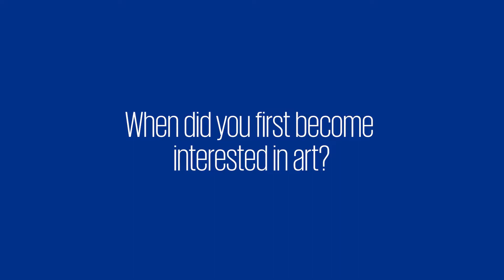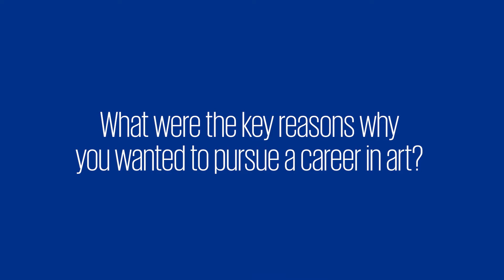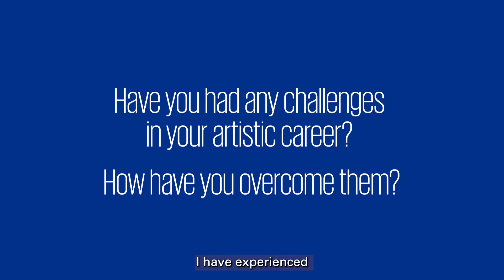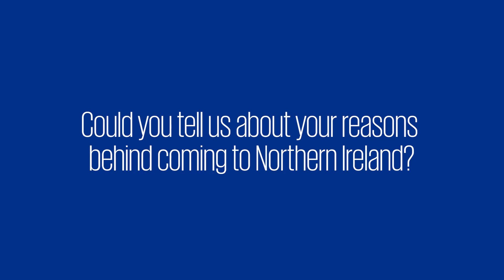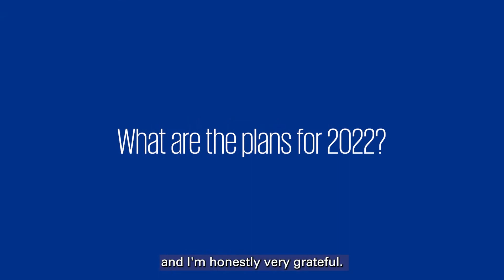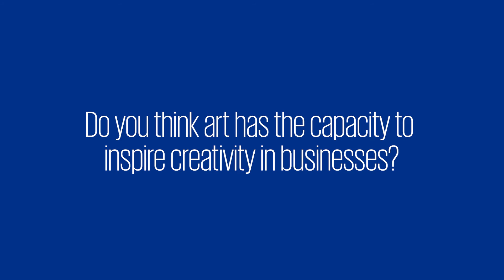KPMG Young Artist at the RUA 140th Annual Exhibition, Fatima Hussain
Fatima Hussain, the talented artist behind the award-winning piece Malka e Jahen, was recently the recipient of the KPMG Young Artist of the Year at the 140th Royal Ulster Academy of Arts Annual Exhibition. Fatima sat down with us to talk about her early inspirations, her artistic journey and her plans going into 2022.